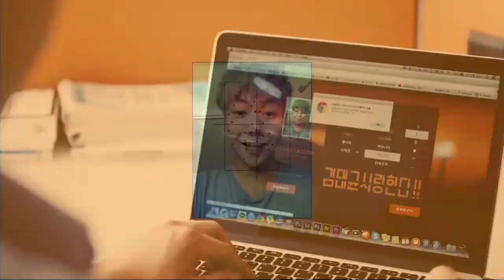Dunia Dikuasi Robot? | 5 Pekerjaan Yang Akan Diambil Oleh Robot | @ Ron Ron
Inovasi dalam bidang robotic berkembang sangat cepat sampai-sampa robot ciptaan mereka bisa-bisa mengambil pekerjaan kita mulai dari sebagai pasukan hingga robot yang membuat robot. Berikut ini adalah 5 Pekerjaan Yang Akan Diambil alih oleh Robot
1. Pasukan
Jendral dari amerika Robert Cone menghiasi layar tv karena usulannya, pada tahun 2014 dia mengusulkan bahwa robot akan menggantikan seperempat tentara di Negara itu pada tahun 2030. Memang, robot bisa melakukan banyak hal mulai dari menjinakkan ranjau hingga bertempur di garis depan. Selain mampu menghindari korban jiwa prajurit, transisi menuju pasukan robot ini menurut Cone akan menciptkan pasukan gerak cepat yang lebih kecil namun lebih mematikan.

2. Farmasi
Mendapatkan resep obat dari apotik yang terletak di universitas California, San Francisko akan membuat kalian mengalami hal yang unik. Karena daripada dilayani oleh manusia kalian akan dilayani oleh robot yang mampu untuk mencari obat-obatan sesuai dengan resep yang kalian berikan. Telah dilaporkan bahwa sudah ada 350.000 resep yang dilayani tanpa satu pun yang mengalami kesalahan.

3. Supporter sepak bola
Dilansir dari bbc.com, tim bisbol asal Korea, Hanwha Eagles mengalami kekalahan beruntung yang cukup panjang. Mereka mulai kesulitan mengisi bangku penonton disebabkan para fans yang kecewa dengan performa tim kesayangannya. Sehingga mereka menempatkan sekelompok robot untuk mengisi kekosongan tersebut. Robot-robot tersebut diprogram untuk berteriak, menyanyikan yel-yel, dan hampir semua hal yang manusia lakukan. Fans yang enggan datang ke stadion bisa login ke robot tersebut dan menonton melalui sambungan internet.

4. Petani
Robot Petani mungkin kedengarannya aneh namun hal ini mulai menjadi kenyataan. Sebuah perusahaan di Jepang telah mengumumkan bahwa mereka akan membuka pusat agrikultur pertama di dunia yang sepenuhnya otomatis untuk mengisi kekurangan pekerja karena menuanya populasi di Jepang Sana. Mereka memperkirakan bahwa tugas-tugas rutin seperti menyurvei tanah, menjalankan traktor dan memanen hasil bumi akan lebih efisien jika menggunakan robot.

5. Membuat Robot
Setelah melihat berbagai pekerjaan yang sudah diambil alih robot di atas, sepertinya di masa depan satu-satunya pekerjaan yang bisa dilakukan oleh manusia hanyalah membuat robot. Tapi faktanya, ada robot yang mampu membuat robot. Di Jepang, sudah ada pabrik yang hanya diisi oleh robot yang membuat robot lainnya. Semua mesin bekerja 24 jam tanpa pengawasan manusia, robot-robot itu bisa membuat sekitar 50 robot baru setiap harinya. Dan Manusia hanya mengecek ke pabrik itu sebulan sekali.